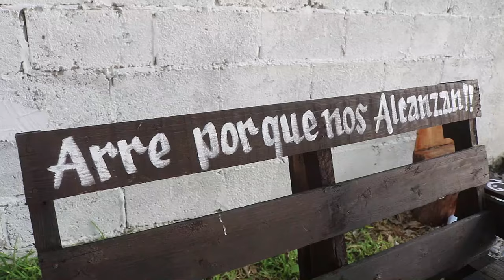1° PARTE 22 JUNIO 2024 XV AÑOS PAULINA GUADALUPE SANTA ANA DE NAHOLA TULA TAMPS